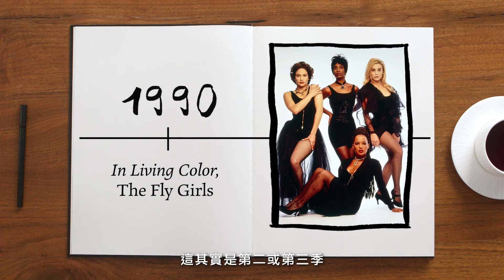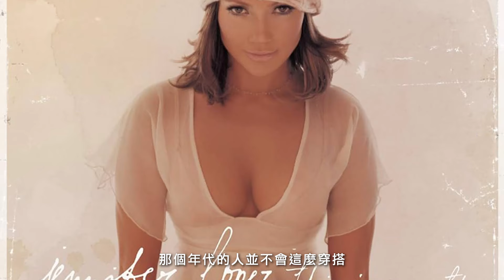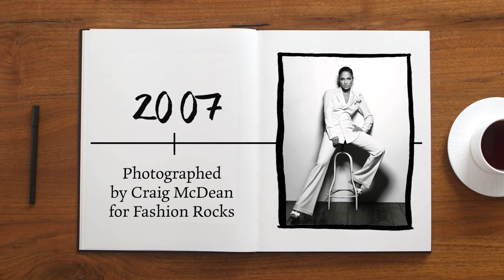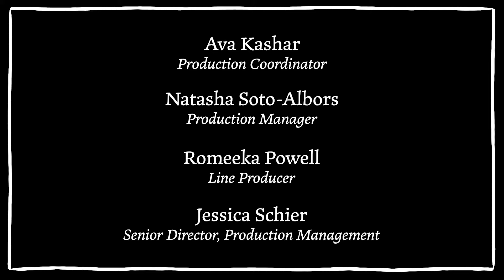J.LO珍妮佛羅培茲的17套經典造型：與小班結婚時婚紗重到不行、《舞孃騙很大》重現夜店火辣脫衣舞釀！｜明星經典穿搭｜VOGUE Taiwan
J.LO在葛萊美獎為人稱道的Versace綠色禮服，到她與班艾佛列克結婚時穿著的絕美婚紗，珍妮佛·洛佩茲（Jennifer Lopez）帶著《Vogue》走過時尚的回憶錄。 J.LO也帶著全新專輯《This is Me…Now》強勢回歸！一起回顧這位影壇樂壇雙棲的天后的經典造型吧！
00:00 Intro
00:09 1990年《活色生香》裡的Fly Girls
00:41 1997年《哭泣的玫瑰》
01:12 2000年 第42屆葛萊美獎Versace綠色禮服
02:07 2000年 MTV音樂錄影帶大獎
02:42 2001年《I’m Rea》ft Ja Rule
03:32 2002年《This Is Me…Then》
04:04 2007年 時尚大片拍攝
04:44 2012年《Vogue》封面
05:05 2015年 Met Gala紅毯
05:21 2019年 《舞孃騙很大》
06:06 2020年 超級盃
06:36 2021年 拜登就職典禮
06:59 2022年 與班艾佛列克結婚
07:37 2022年 《Vogue》美國版
08:27 2024年 金球獎
09:00 2024年 《週六夜現場》
09:43 2024年 《This Is Me…Now》